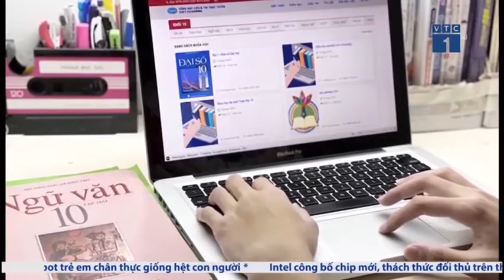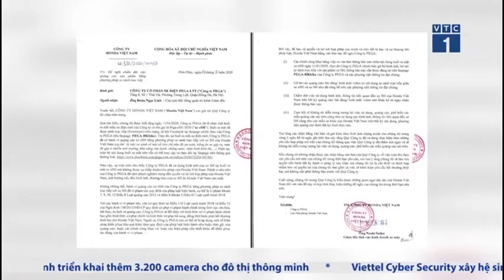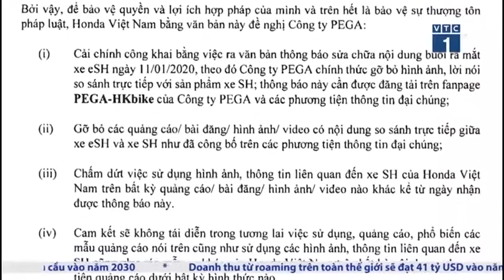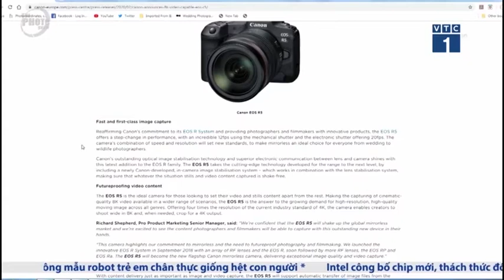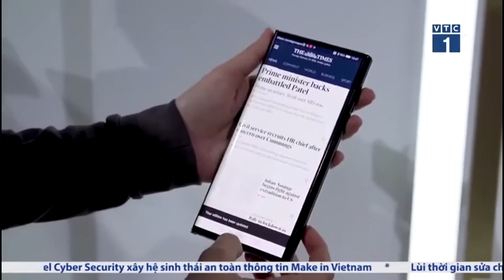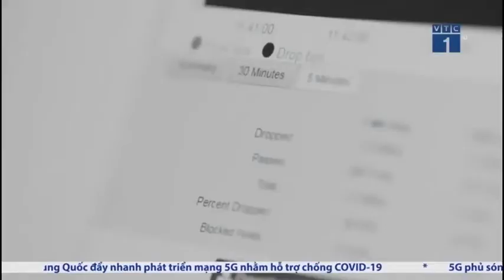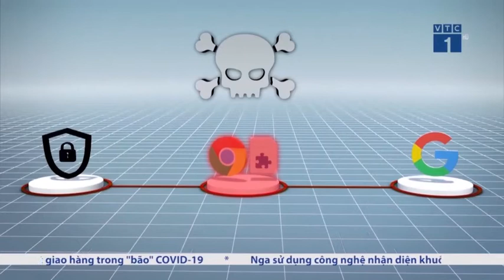29-5 Công nghệ và cuộc sống. ''backantv.vn''